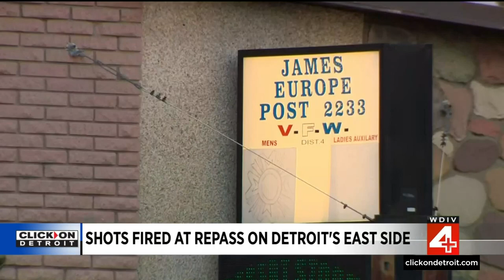Detroit police investigating after shooting injures 1 at repass on city’s east side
Detroit police are conducting an investigation into a shooting that occurred during a repass on the city’s east side, where family members were gathered to mourn the loss of a loved one.